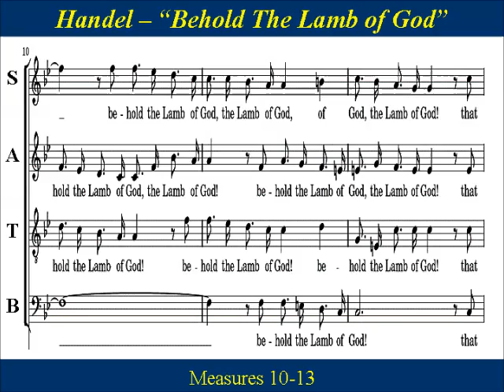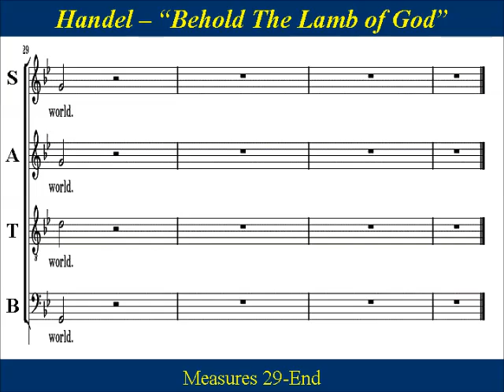Handel Messiah Part 2 Behold The Lamb Of God Tenor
Tenor Choir Practice: “Behold The Lamb Of God” from  Handel’s “Messiah” Part II.  Handel’s Messiah was introduced on April 9th 1742 as part of the Easter Passion and specifically describes the Passion, death, and resurrection of Jesus.  Part II begins with the choir asking us to   listen to the story of the Lamb of God, “Messiah”, who must die painfully; and sacrifice his life as the price of absolving the sin of all humanity.
 “Behold The Lamb Of God” (chorus) is taken from John 1: 29  “The next day John seeth Jesus coming unto him, and saith, Behold the Lamb of God, which taketh away the sin of the world.”